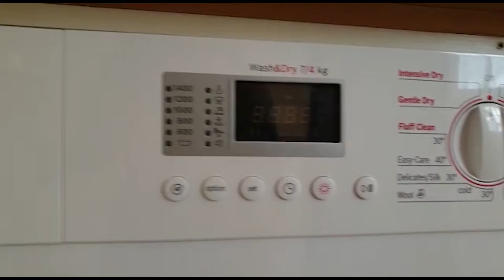Rent this amazing 1 Bedroom Flat in Marylebone London NW1 4SL | RentLondonFlat.com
💷 £330 per week rent
💰 £1650 deposit or £0 deposit insurance
⏲️ Available from

For full property details including location, 360 tour and floorplan click the link above. You'll love this stunning 1 Bedroom flat near by the Marylebone neighbourhood in London. Prefer a quieter part of town? Then this is the ideal property for you in a residential neighbourhood. This city is all about tradition and character and this property has it all with it's period design. Don't miss the boat with this absolutely fantastic property - enquire now with the property Host below!